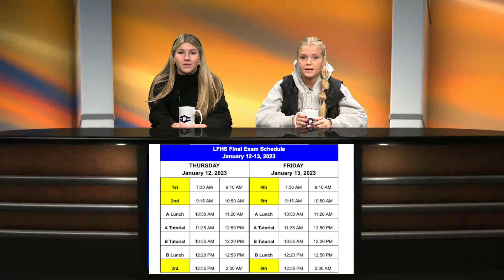Announcements - January 6, 2023 & Boys Basketball Hype Video